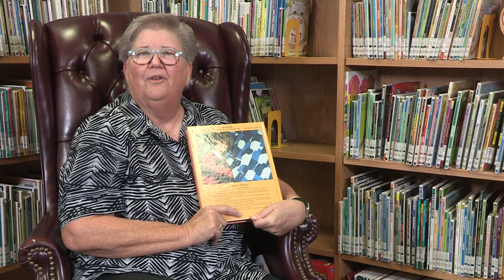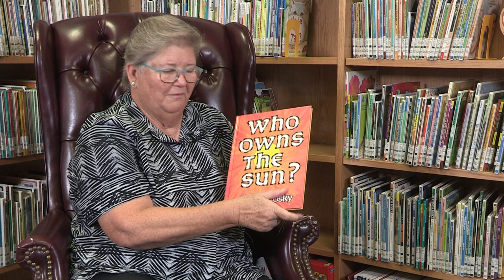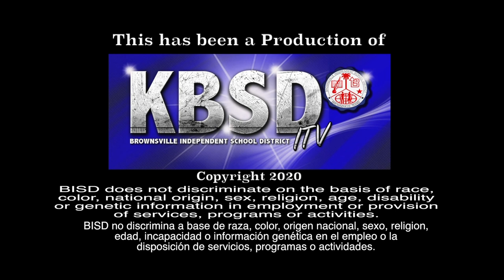Read out loud PAM Van Ravenswaay Who Owns the Sun